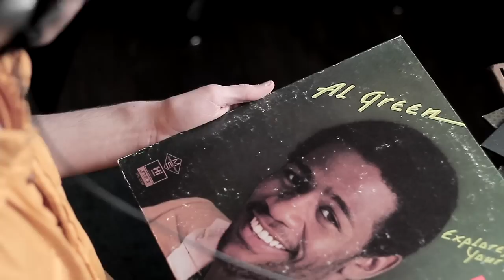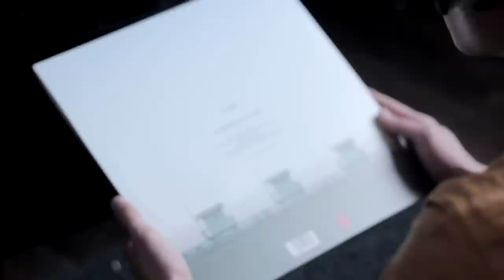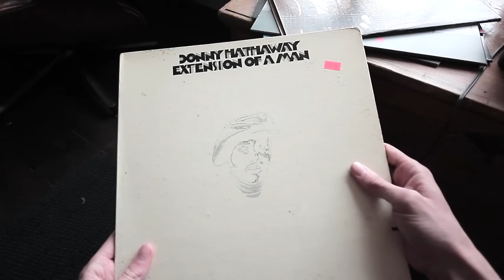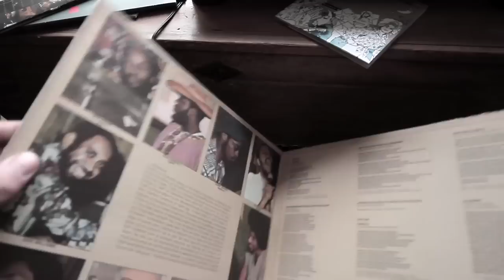Max Jury - Standing On My Own [Official Video]